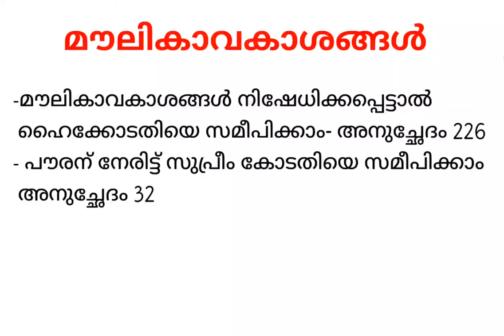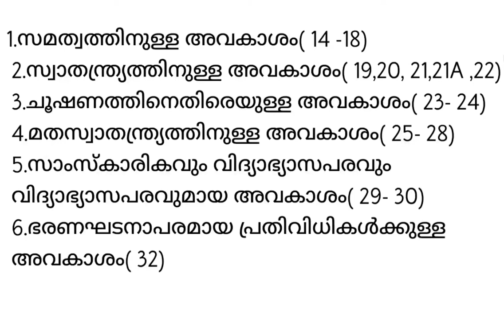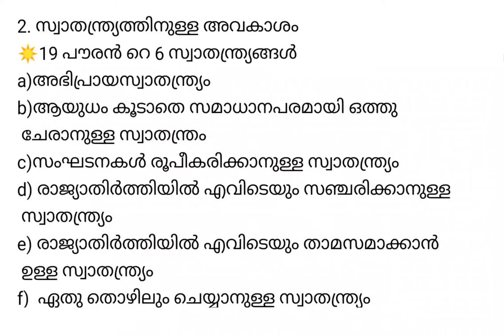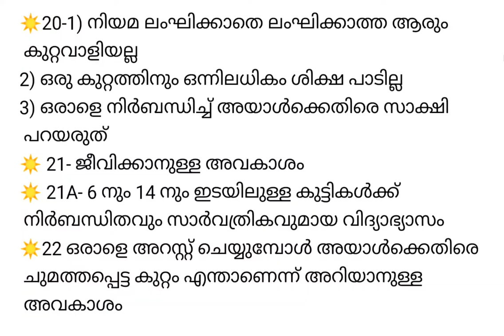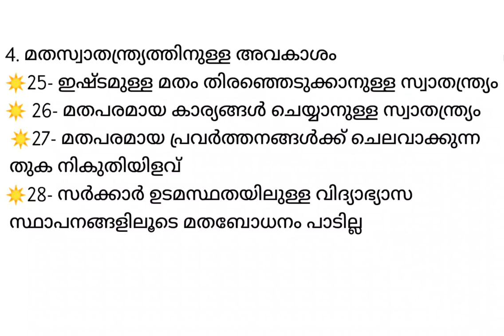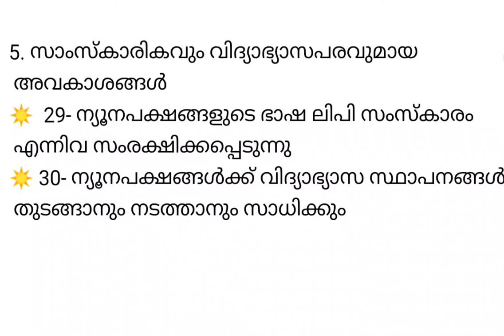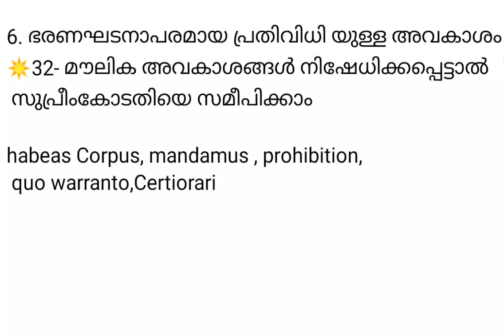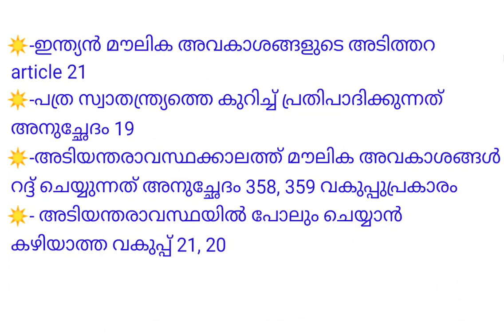മൗലികാവകാശങ്ങൾ || LGS Main Exam Classes